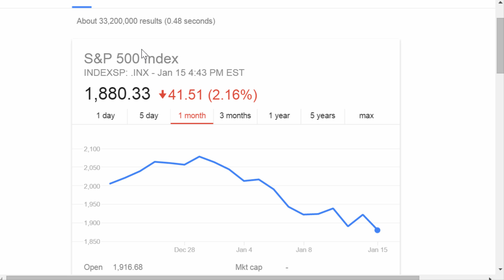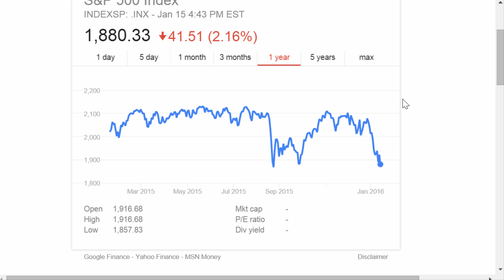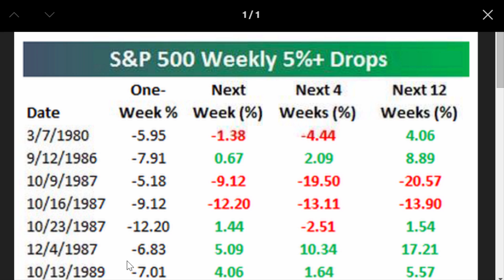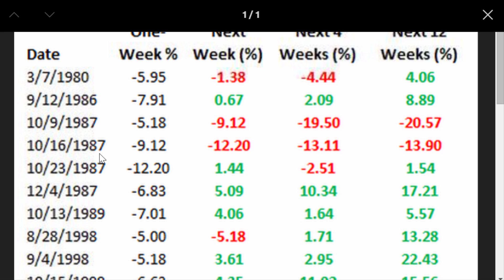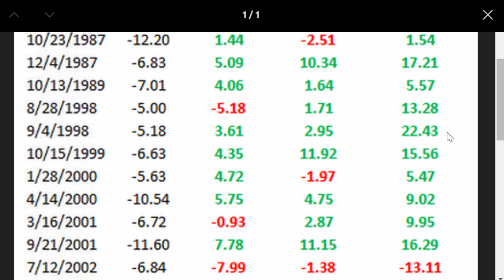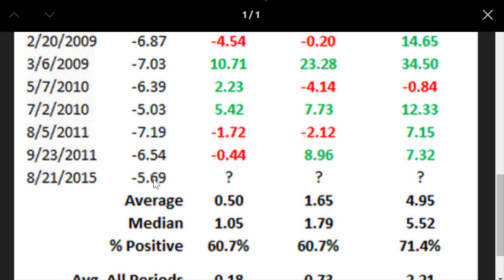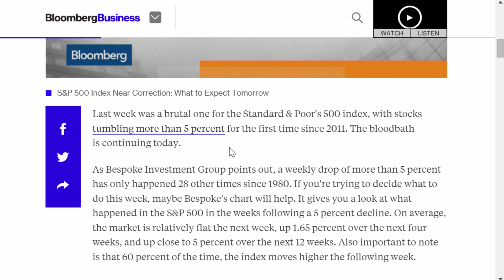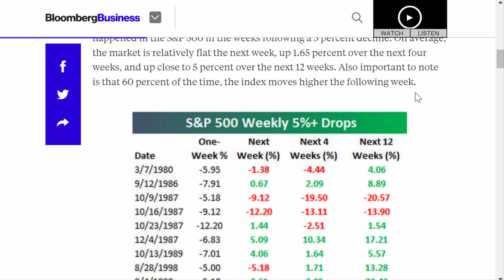InvestoMATH - Stock Market Crash Analysis - What Should You Do?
Hello and welcome to WhatDaMath

This is a series that will explore the mathematics of investment and various investment opportunities to make you rich when you retire.

In this video we will look at what happens when the stock market crashes and analyze what you should do when it occurs.